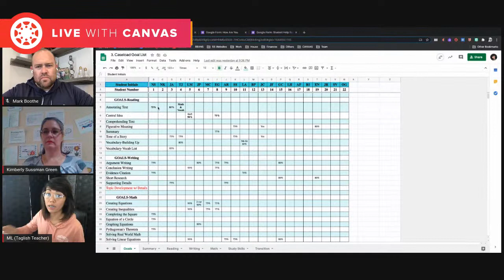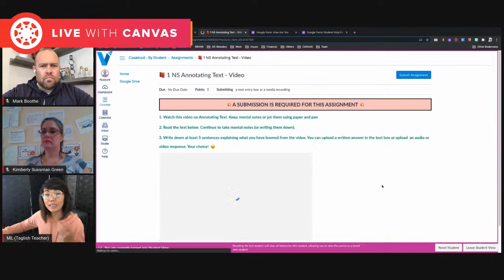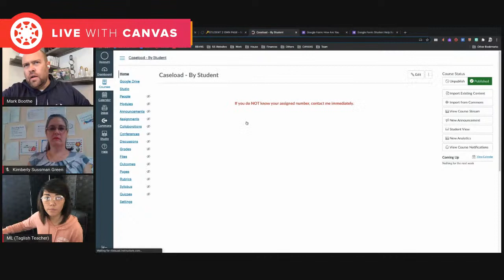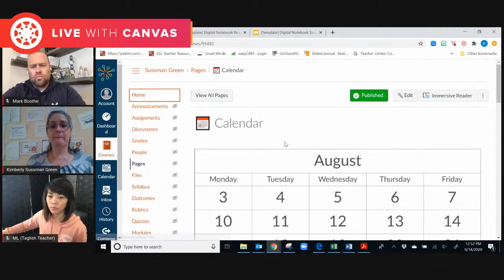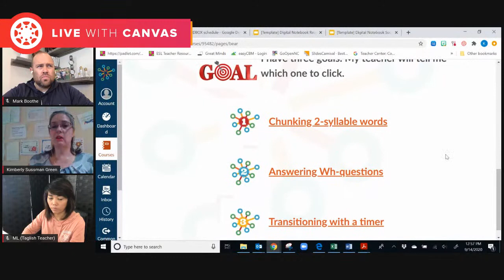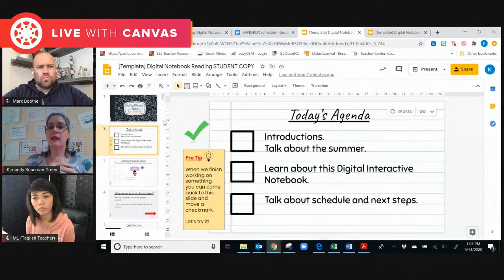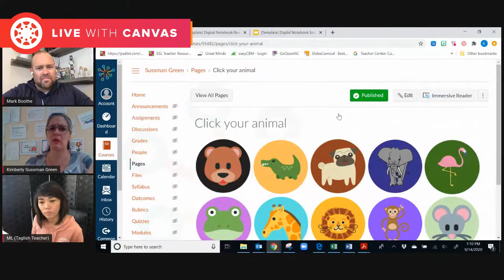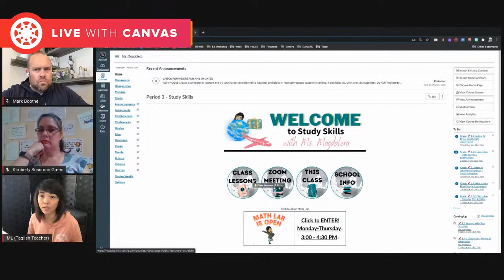Special Education and Managing Caseloads in Canvas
Join a group of special education teachers, as they show a couple of ways that you can manage your caseload using Canvas -- while maintaining privacy (FERPA).

Did you miss CanvasCon - our Global EdTech Event? We got you covered!